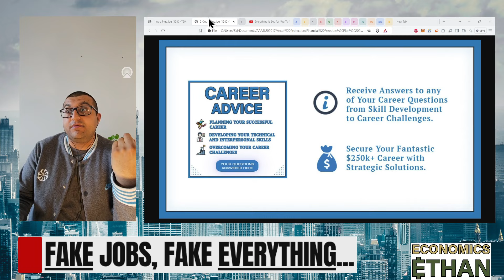"Your Corporate Job Is FAKE...Here's The PROOF!" - Ex-Banker EXPOSES Corporate America's Lies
In this video, you will learn how Corporate Jobs are fake, and why people are waking up these days. Everyone is correctly coming to the same conclusion, do less work in the office and focus on maximising your life goals instead!